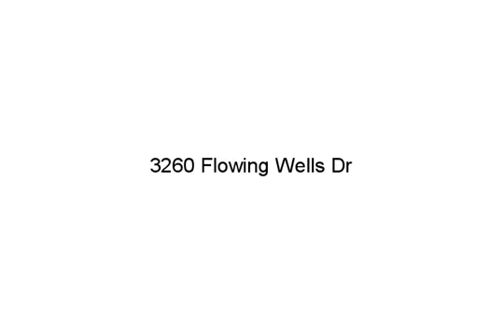3260 Flowing Wells Dr, Hailey, ID 83333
- Charming, light & bright, 3 bed, 2 bath home on corner lot in woodside.Newly painted inside & out. New carpet throughout.Spacious master w/ large walk in closet, ensuite master bath w/ soaking tub, separate stand up shower & his/her sinks. GFA heating system & A/C!! Heated 2 car garage w/work bench & extra storage.Lots of driveway parking w/ room to park rv, etc. One story w/ excellent floor plan.

Dana Wendland, Southern Idaho, (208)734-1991